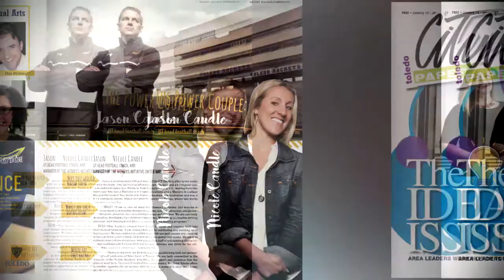GCG - Paula Hicks-Hudson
Charlie and Cheryl talk Toledo with the Mayor!